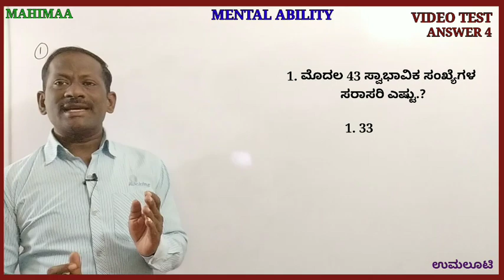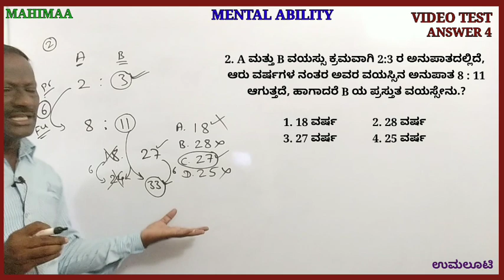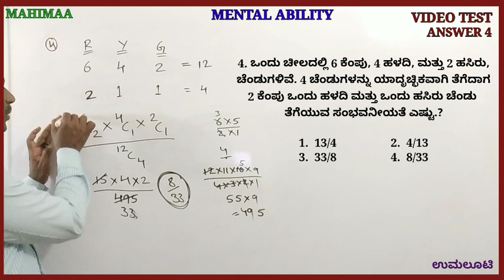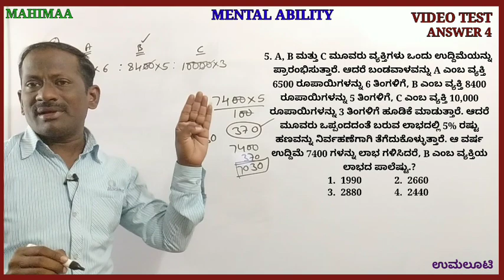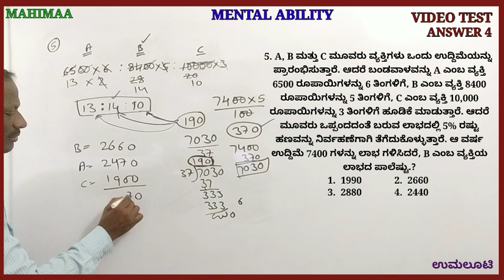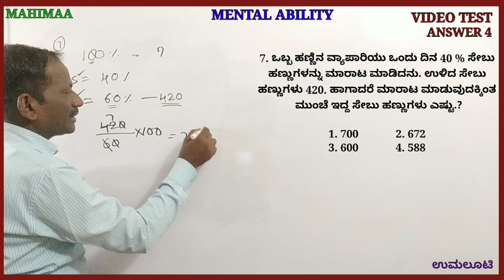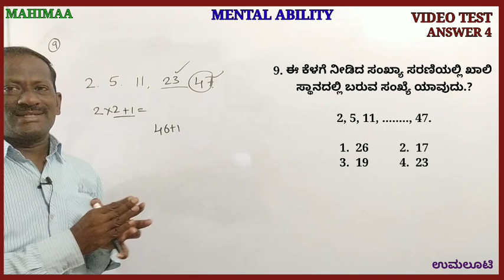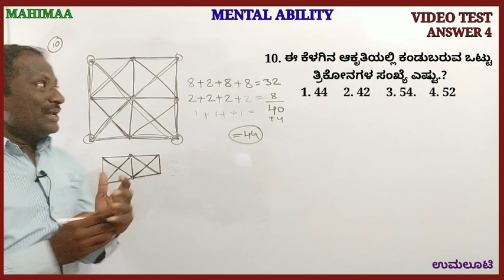Video Test ANSWER Part 04. TOP 10 Mental Ability For APC CPC PSI. Solved with SIMPLE METHODS.